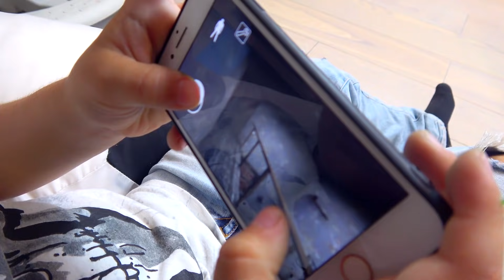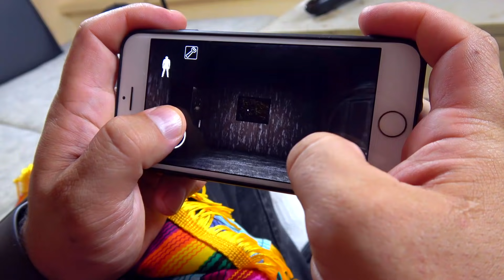Камиль и Аминка ЗАПРЕТИЛИ Играть в GRANNY в Реальной Жизни! Для Детей kids children